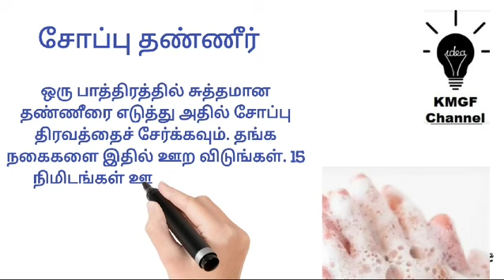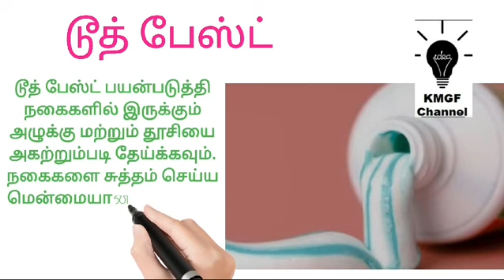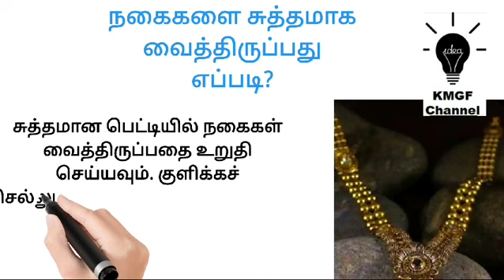தங்க நகைகள் பளபளக்க எப்படி சுத்தம் பண்ண வேண்டும் ?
KMGF Channel